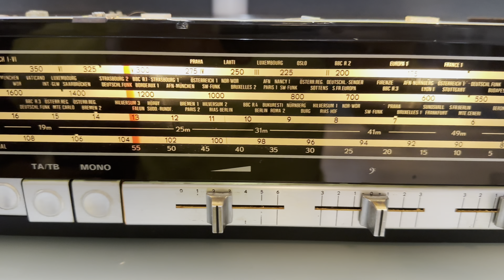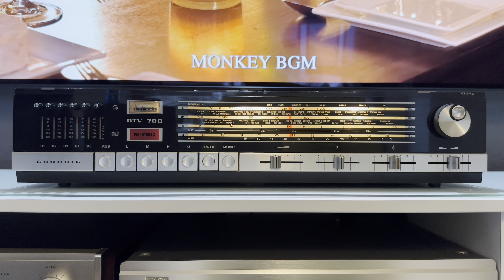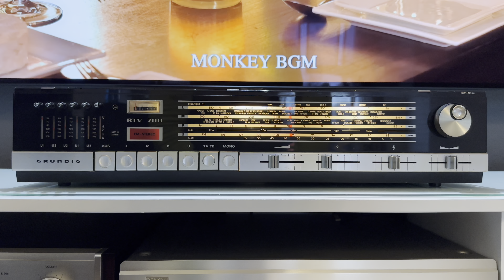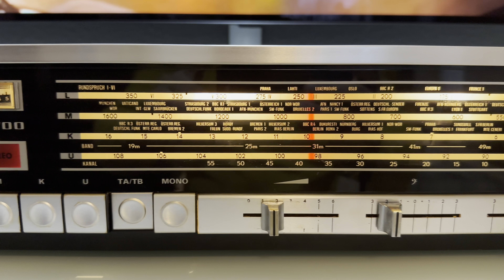Grundig RTV 700 vintage radio receiver